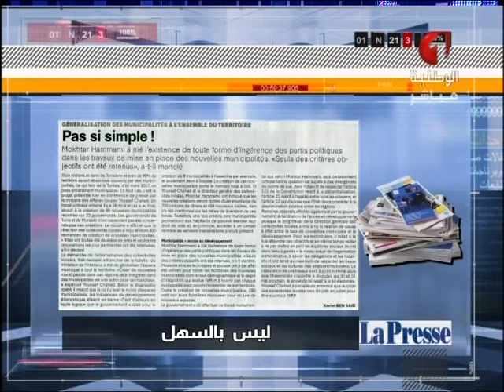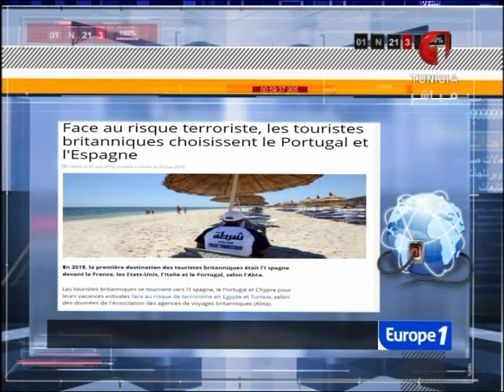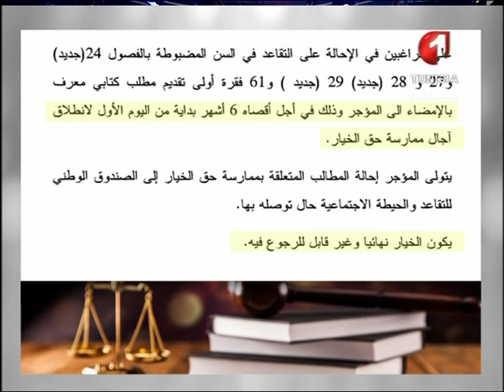برنامج حديث الساعة ليوم 26 / 05 / 2016